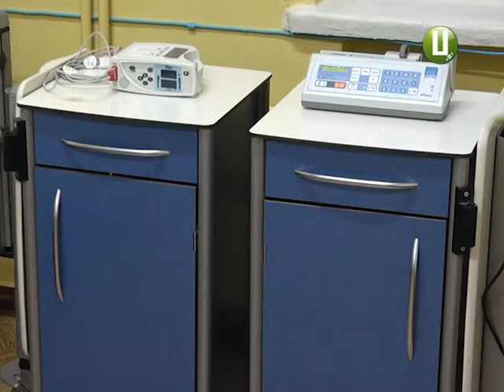Шпиталь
Волонтери спільно з нардепами планують  підготувати закон, який дозволить демобілізованим військовослужбовцям протягом усього життя отримувати безкоштовну медичну допомогу.